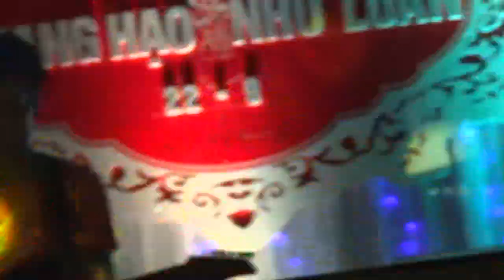Vẽ - Thái Hòa Singer - (Áo Cưới SangStudio - Ngã Tư Xuân Mỹ - Nghi Xuân)